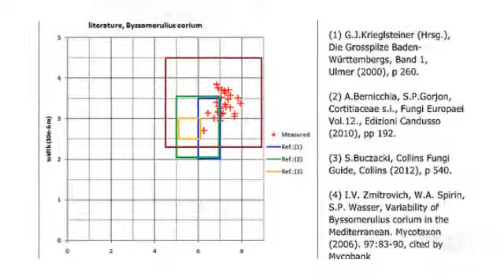Meruliopsis corium - fungi kingdom